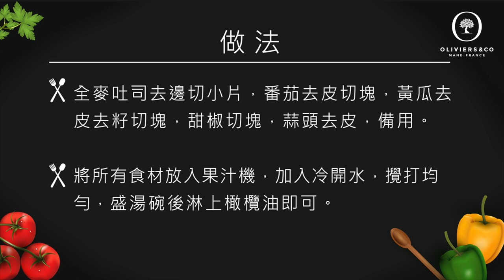O&CO 義式蕃茄冷湯